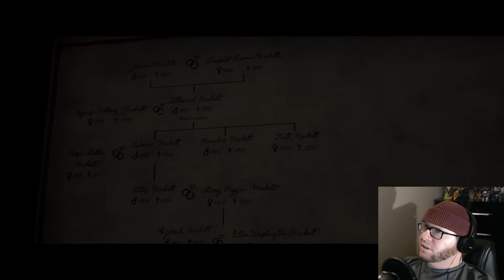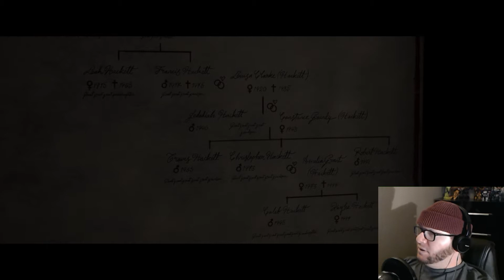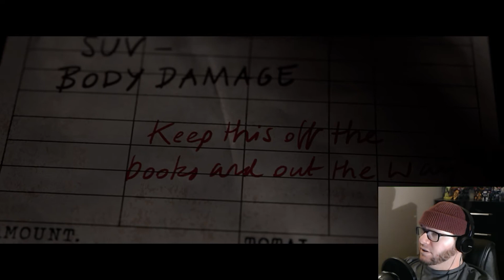NEVER BEEN STABBED BEFORE! - The Quarry (Part 13)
Most people haven't, but that's not the correct reaction.